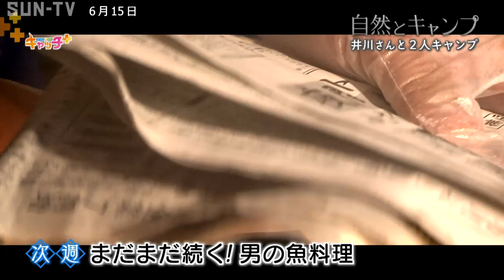井川慶さんと男2人でキャンプ part2【自然とキャンプ】釣りと塩釜料理にチャレンジ！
キャンプ大好き木内アナウンサーと様々なゲストがキャンプを楽しむ「自然とキャンプ」。今回は、元阪神タイガースのエース、井川慶さんとの豊岡市竹野町でのキャンプ第２弾。釣りと塩釜料理にチャレンジします！